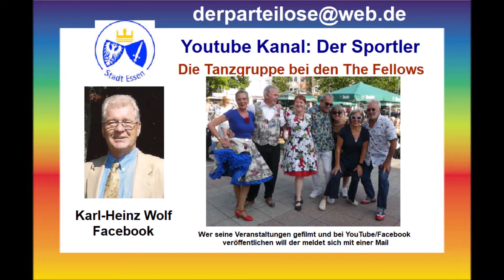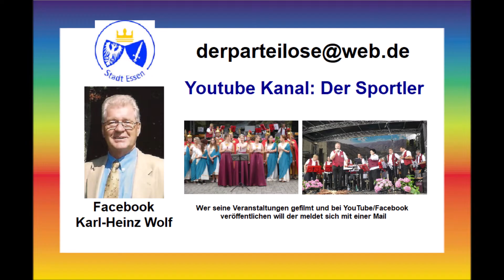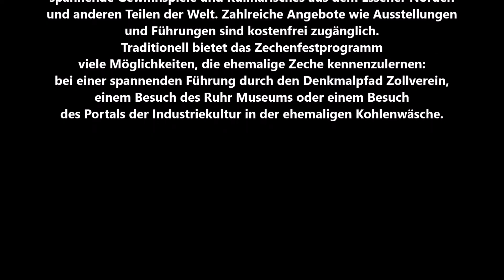Essen-Borbeck * 40. Borbecker Marktfest im Centrum von Borbeck * Unterhaltung The Fellows * Teil 7